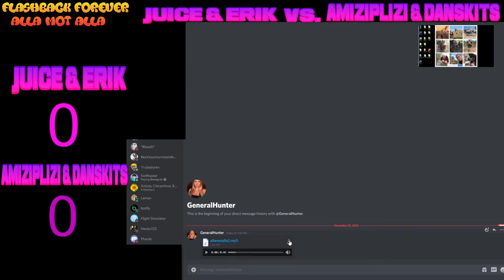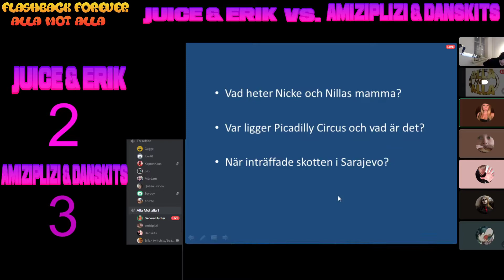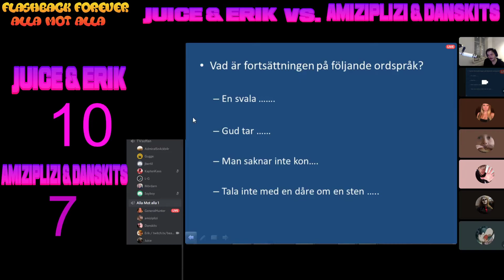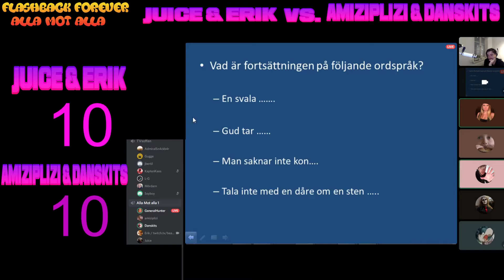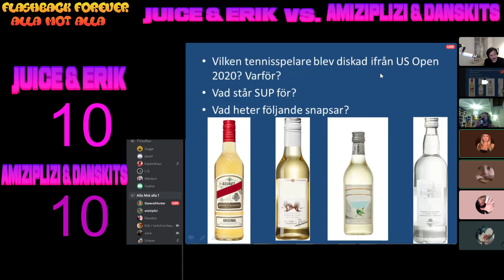Alla mot Alla - Avsnitt 2